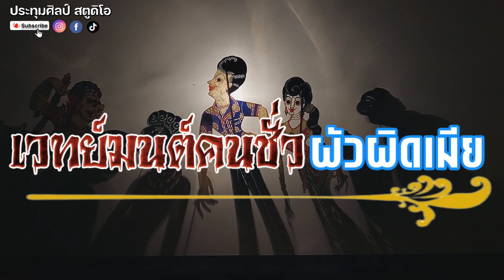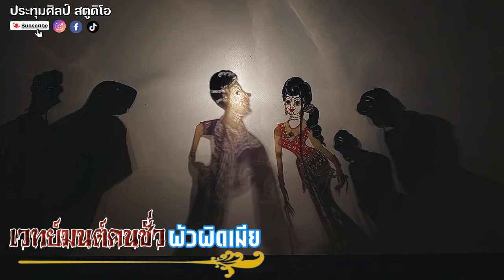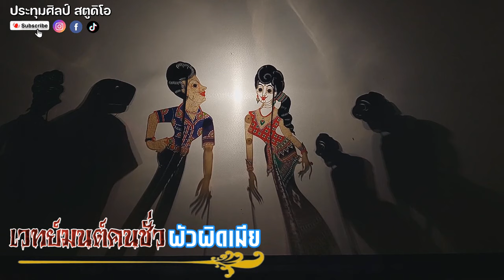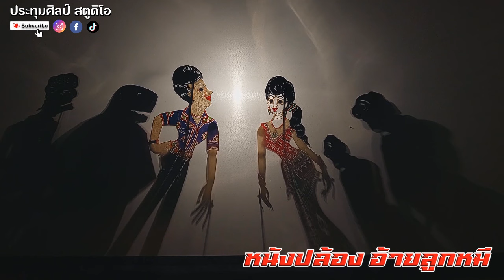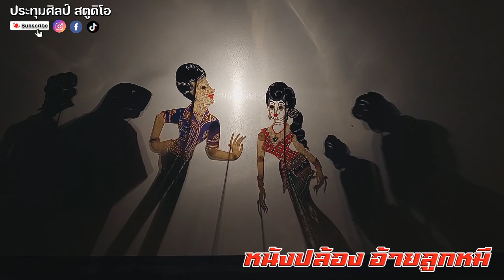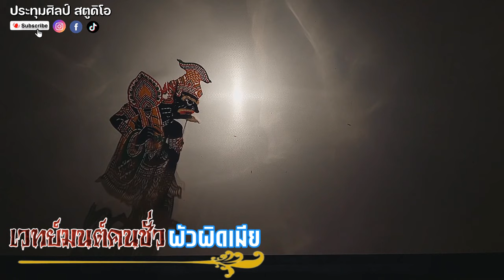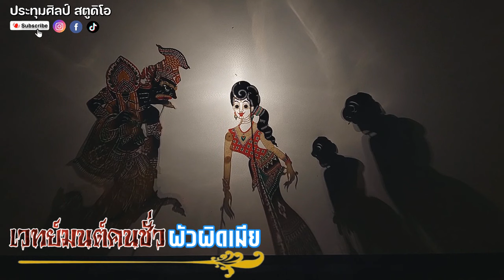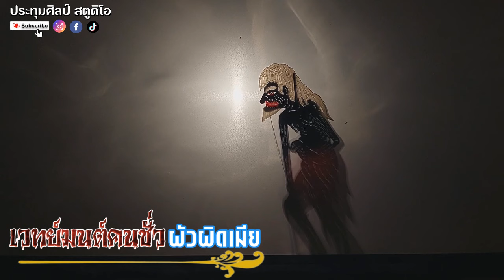หนังปล้อง อ้ายลูกหมี [เรื่อง เวทย์มนต์คนชั่ว ผัวผิดเมีย] 7